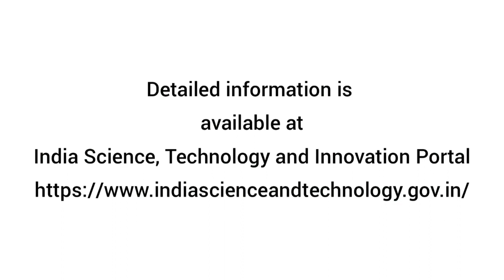Taste of Noklak Society, Noklak district, Nagaland | Techनींव@75 | ISTI Portal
Taste of Noklak Society, Noklak district, Nagaland
(Representative: Mrs Chinge Lam, Taste of Noklak Society, Nagaland)

Timecode:
0:00 - Intro

Accordingly, ISTI web portal has been envisaged as a user-friendly destination, which is as intuitive as possible with content retrieval. The portal presents the respective repositories of ongoing and recently completed research projects, technologies developed, innovations, funding opportunities, programmes and schemes, scholarships and fellowships, organisations, and so on. The portal is pacing to become the gateway for users to fetch adequate information related to the Indian STI Ecosystem. The portal is in the process of developing the data architecture to have a continuous updated, standardised inflow of content. ISTI portal would provide insights and analytics of the information related to research, technologies, innovations, funding, etc. as data visualization by implementing data architecture in information systems. The portal contemplates itself as an impactful platform for informed decision-making for policymaking.

ISTI Portal would be evolved and paced in the shape of STI Observatory to fit in the concepts and upgraded to an open access system as per the requirements, envisaged in Draft STI Policy 2020. It is being planned and proposed as the foundation of the larger mission of STI Observatory, which would be a one-point data centre as well as the face of scientific data in India.